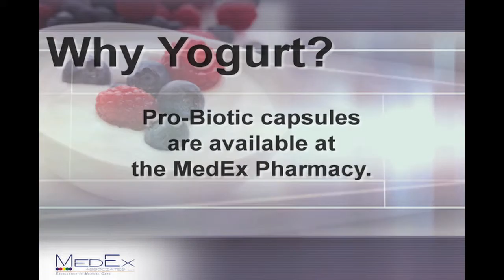About Probiotics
Informational Video about Probiotics